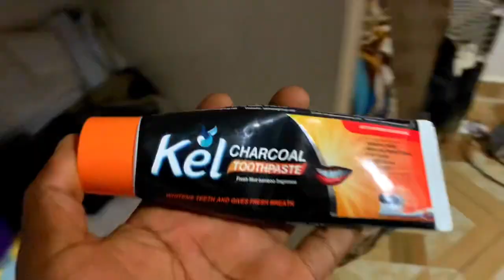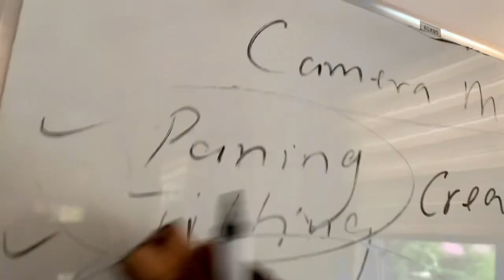My first teaching experience in Legon (University of Ghana)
A video of how I moved from Fise , a small town around Amasaman to the university of Ghana campus to teach photography for the first time. Even though I have been practicing photography and videography for years now..